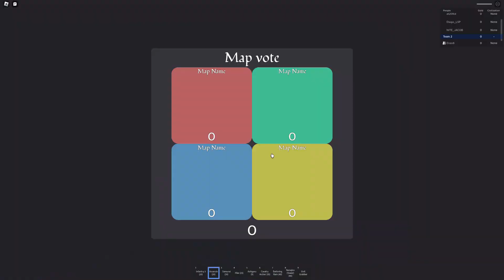Getting on top of things as japan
I made a video earlier showing me flying with yamajiros for 2 mins straight but it didn't show any practical application for it, so I'm replacing it with this video, where I use it to get on top of the side of mirror match